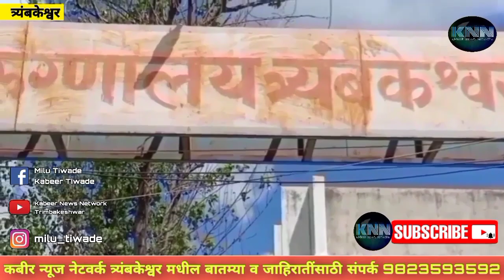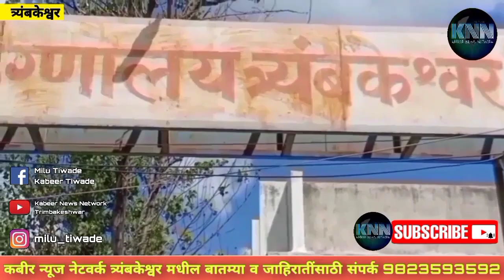त्र्यंबकेश्वर तालुक्यात सध्या स्थितीत फक्त चार कोरोना पाॅझिटिव्ह, डॉ. रेखा सोनवणे यांची माहिती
आज मकर संक्रांतीच्या पार्श्वभूमीवर त्र्यंबकेश्वर तालुका येत्या 2/3 दिवसात कोरोना मुक्तीच्या वाटेवर असुन ही गोड बातमी त्र्यंबकेश्वर पंचायत समितीच्या कोरोना अहवाल पाहता दिसली.

    दि.14 जाने.2021च्या लेटेस्ट आकडेवारी नुसार त्र्यंबक

तालुक्यात आतापर्यंत एकुण 538 रुग्ण पाॅझिटिव्ह होते. त्यापैकी त्र्यंबकेश्वर शहरात 187 तर जिल्हा परिषद हद्दीत 351 मिळुन 538 रुग्ण पाॅझिटिव्ह होते. यापैकी ठणठणीत बरे होउन 507 रुग्ण बरे होउन घरी गेले. यामध्ये आतापर्यंत 13 रुग्ण मयत झाले आहेत. सध्या कोव्हीड केअर सेंटर मध्ये 1,  डेडीकेटेड कोव्हीड हाॅस्पिटलमध्ये 1 तर होम आयसोलेटेड मध्ये 2 असे 100 टक्के बरे होणारे अॅक्टीव रुग्ण फक्त चारच आहेत.

दरम्यान शाळा सुरु होत असल्याने आतापर्यंत टप्प्याटप्प्याने शिक्षकांचे स्वॅब घेण्यात येत असुन बहुतेक वेळा निगेटिव्ह अहवाल येत आहेत. सध्या 30 शिक्षकांचे अहवाल प्रलंबित आहेत. आता त्यांच्या रिपोर्ट कडे सर्वांचे लक्ष लागले आहे. अर्थात हे शिक्षक कोणी आजारी अगर संशयीत रुग्ण नव्हते. वर्गांवर पाठवण्या अगोदर तपासणी करुन पाठवणे हा एकच उद्देश तालुका शिक्षण विभागाचा व आरोग्य विभागाचा असल्याची माहिती गटशिक्षणाधिकारी राजेन्द्र शिरसाट व आरोग्य अधिकारी डाॅ.मोतीलाल पाटील यांनी दिली. विशेष म्हणजे कोविड 19 आटोक्यात आणण्यासाठी वैद्यकीय अधिक्षक डाॅ.मंदाकिनी बर्वे तालुका वैद्यकीय अधिकारी डाॅ.मोतीलाल पाटील सर्व डाॅक्टरांची टीम प्रशासन या सर्वांना आहे. कोरोना मिशनमध्ये भाग असणा-या कोरोना योध्यांचा नुकताच सत्कार गौरव निरंजनी अखाड्याचे महंत 1008 श्रीश्री स्वामी सोमेश्वरानंद सरस्वती व त्यांच्या सहका-यांनी केला होता.